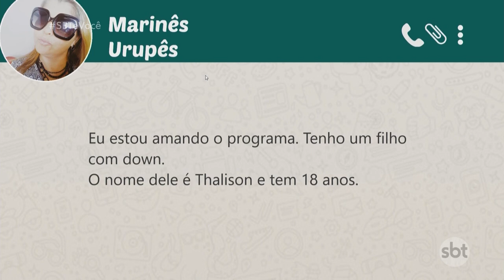Histórias de mães de crianças especiais